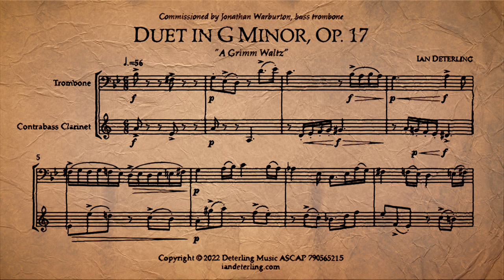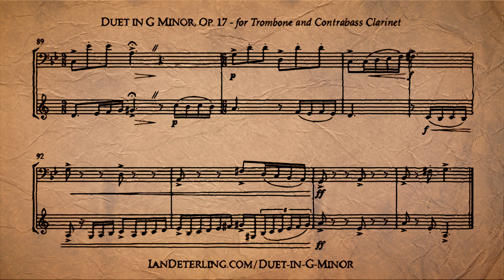Duet for Trombone and Contrabass Clarinet in G Minor